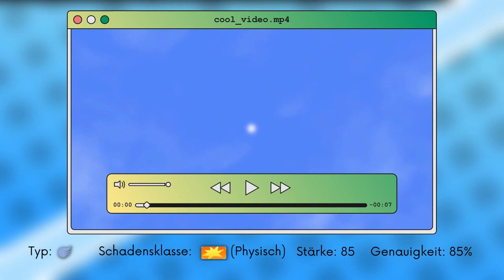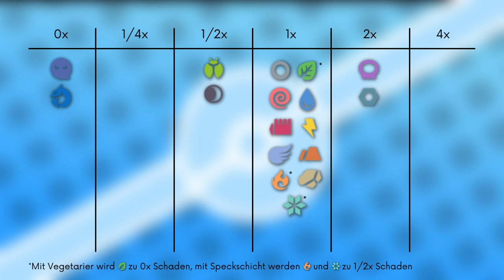Das Pokémon #298 | Azurill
▶️Worum gehts in diesem Video:

Ich stelle euch das Pokémon Azurill vor. Dabei schauen wir auf das Aussehen, Attacken, Verhalten, Lebensraum, Entwicklung und Typ Schwächen. Viel Spaß :D

0:00 Intro
0:23 Aussehen
1:21 Attacken & Fähigkeiten
2:18 Verhalten & Lebensraum
2:58 Entwicklung
4:04 Typ Schwächen